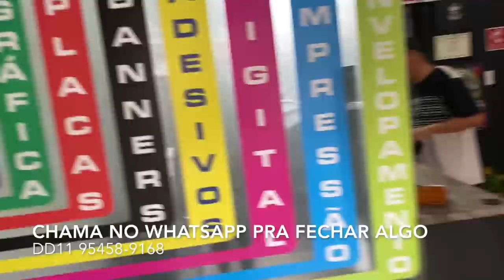VOU PEDIR PRO VESGO SAIR DA CASA MAROMBA